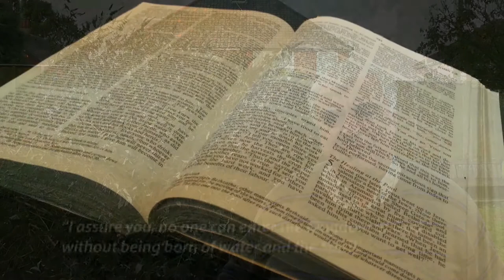Breath of God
Mark looks at the power of the wind and explores how it is a picture of how God works in people's lives.